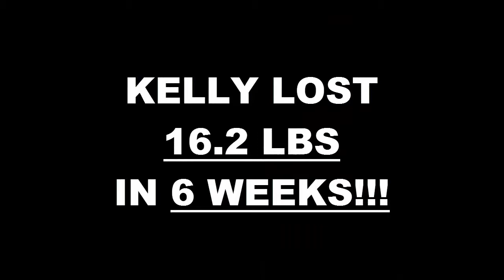Chatsworth Weight Loss Fitness 6 Week Pick Your Challenge Results - Kelly Schneider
We will now check the result of Kelly's 6 week pick your challenge!